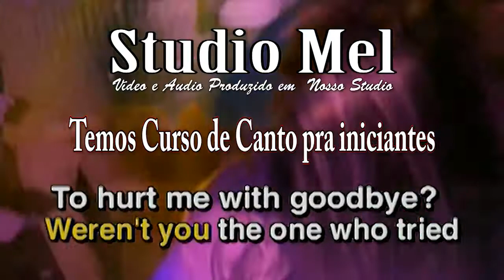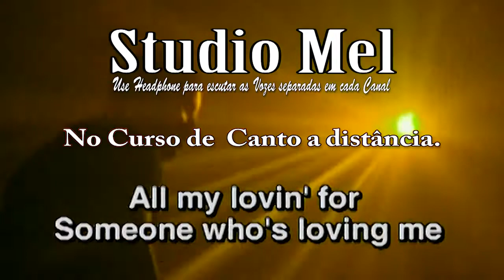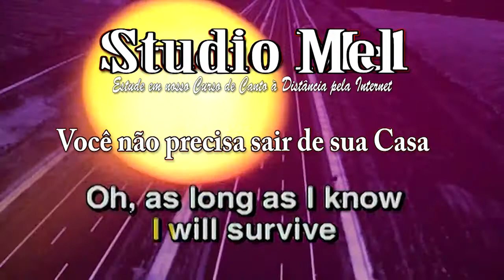C2117 Playback I Will Survive